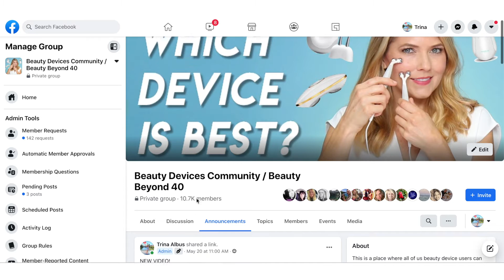Get Rid of SAD with this SUPER BRIGHT Portable Sunshine 12,000 Lux LED Therapy Lamp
✔ SHOP

Today on Beauty Beyond 40, a review and demo of Best Life Company's Portable Light Therapy Lamp for SAD, seasonal affective disorder.